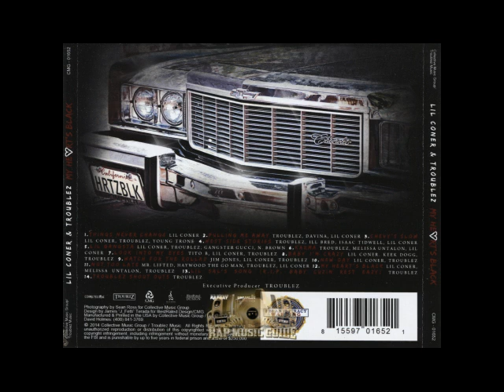Not Too Late By Troublez & Lil Coner Ft Mr Lifted & Haywood The Go Man